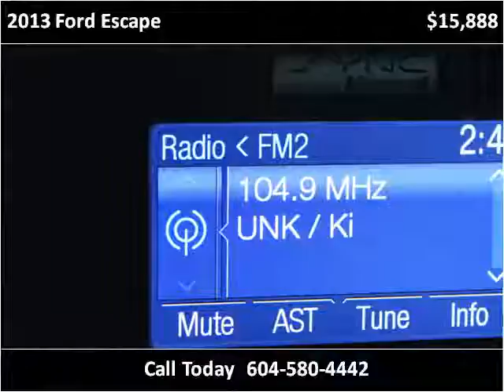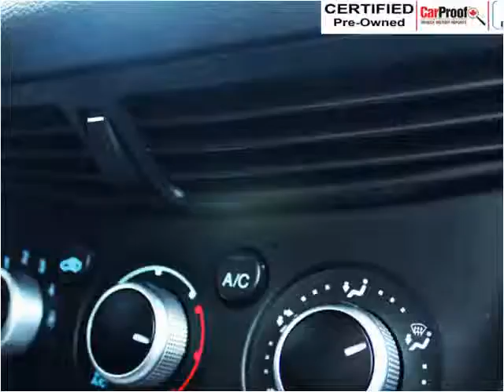2013 Ford Escape Used Cars Surrey BC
This 2013 Ford Escape is available from Legacy Cars.